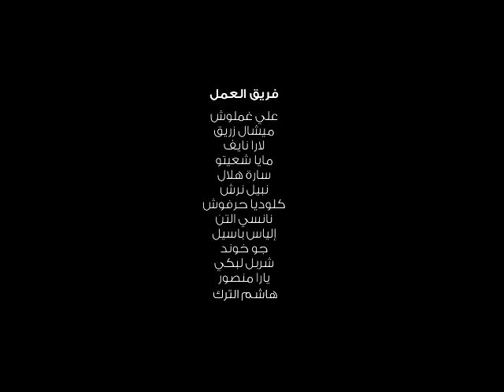Arab Idol - الحلقات المباشرة - العرض المباشر السادس مع أحمد فهمي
Arab Idol

Arab idol 2014
عرب ايدول 2014
Arab idol season 3
عرب ايدول الموسم 3

Arab idol 2014
عرب ايدول 2014